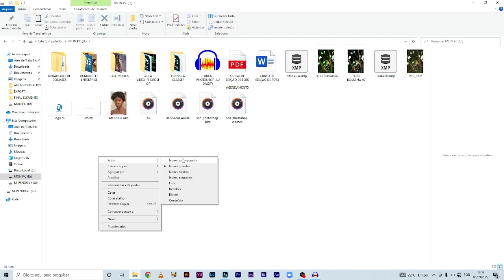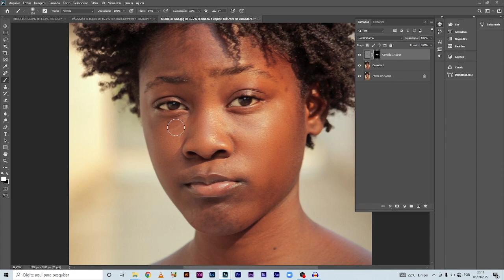SHORT-EDIÇÃO FOTO NO PHOTOSHOP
Processo de quase 1 Hora de edição no Photoshop CC 2020.
Nem sempre damos conta o quanto isso é tão trabalhoso😂.

Special thanks to: @suzana